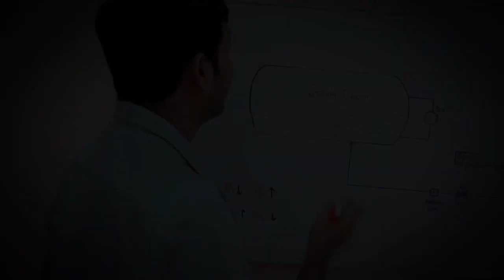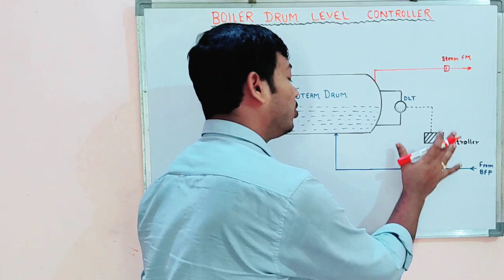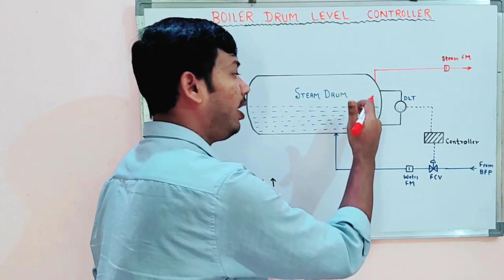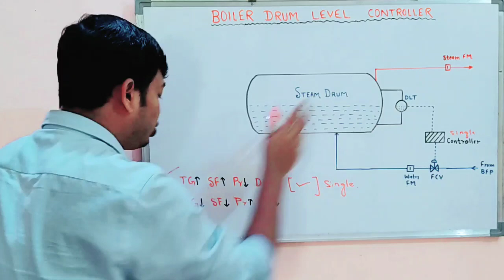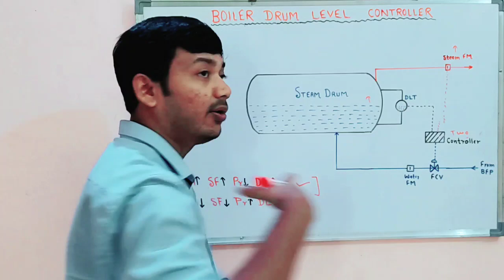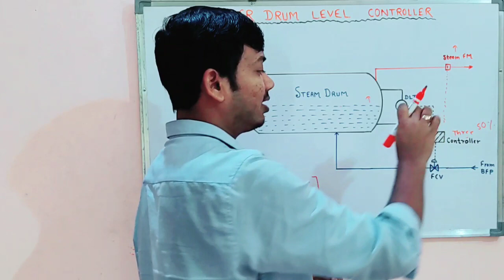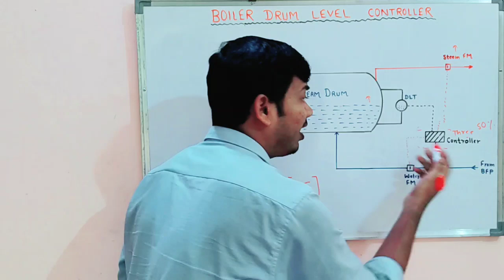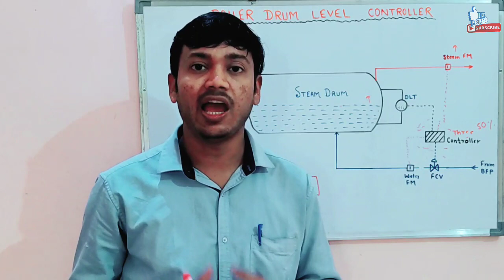Boiler Drum Level Control System || 3 Element || 2 Element || Single Element Drum Level Controller